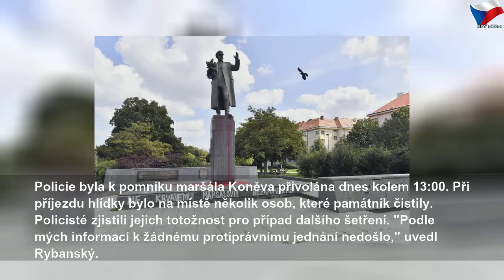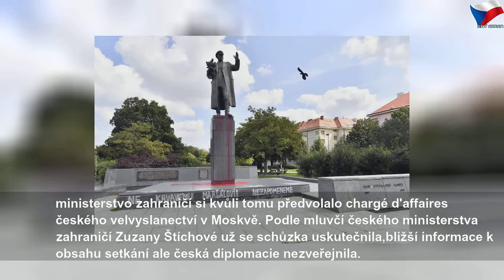Lidé čistili pošpiněnou sochu maršála Koněva v Dejvicích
neděle 25. srpna 2019
Lidé čistili pošpiněnou sochu maršála Koněva v Dejvicích | Sky Czech